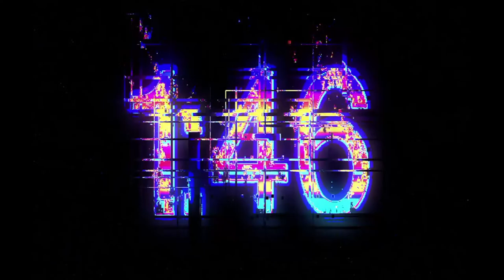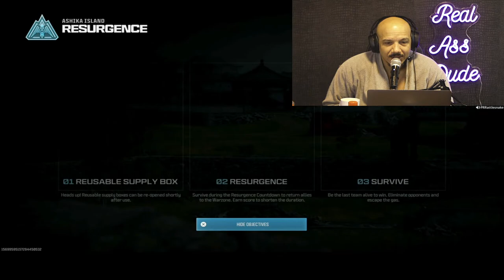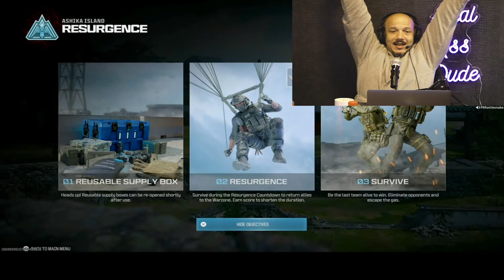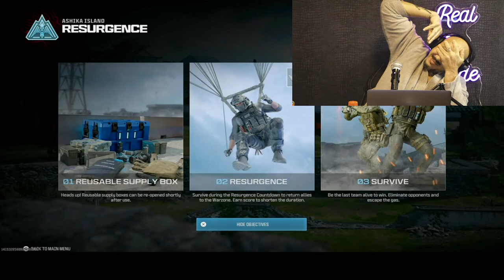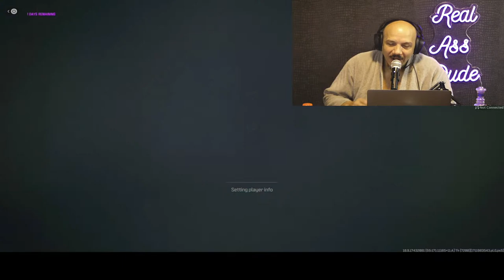TUESDAY MORNING STREAMZ - WAR ZONE - LUIS J. GOMEZ GAMING